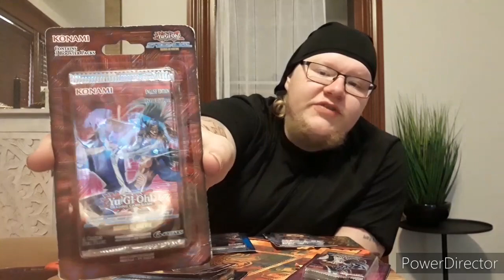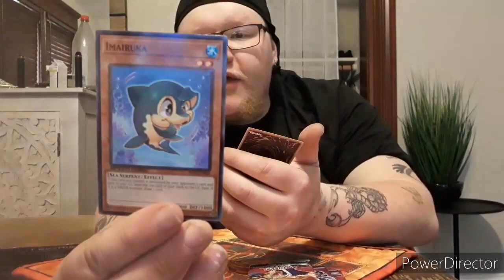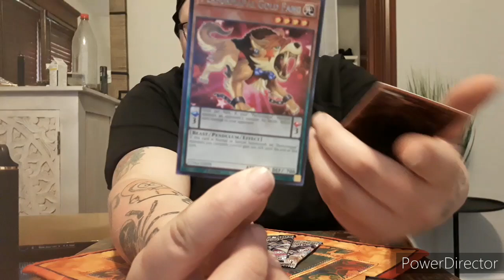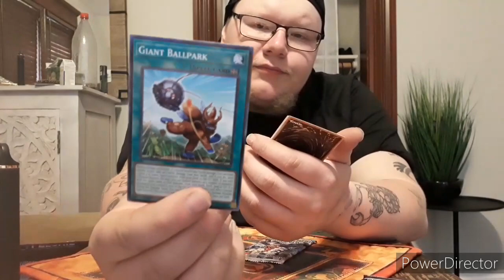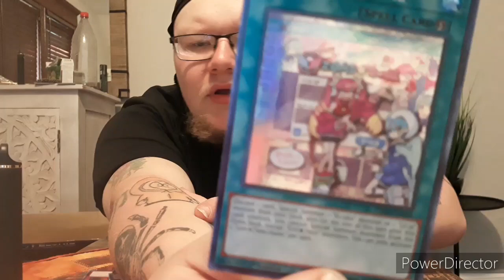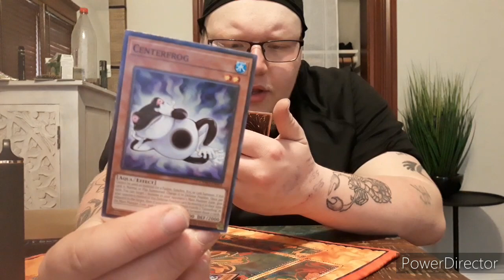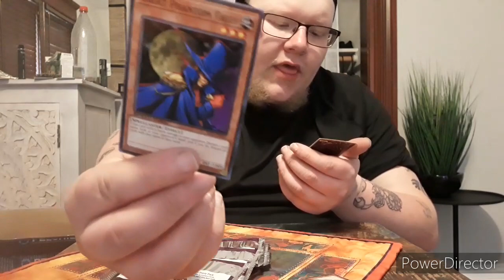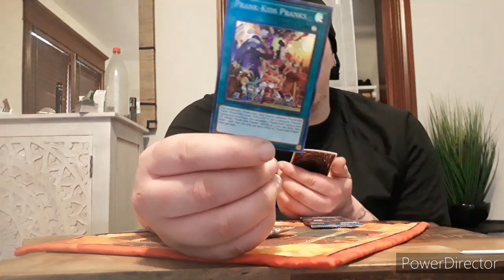opening so many Yu-Gi-Oh booster packs it's insane!!